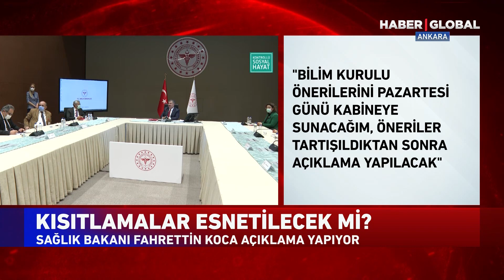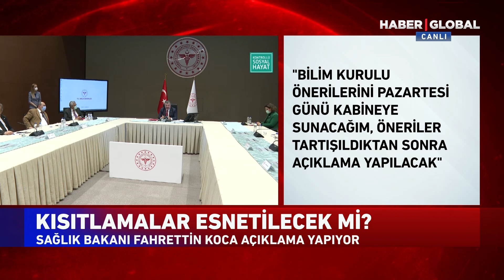Sonunda! Bakan Koca'dan Korona İçin Müjdeli Haberler Geldi!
Kritik tavsiye kararlarının alınacağı Bilim Kurulu toplantısı sona erdi. Bazı illerde artan vaka sayılarının, mutasyonlu corona virüsünün ve normalleşme adımlarının detayları toplantıda ele alındı. Salgın gündemiyle toplanan Bilim Kurulu'nun sonra ermesinin ardından Bakan Koca kameraların karşısına geçti.